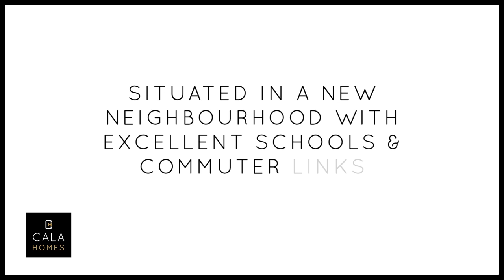CALA at Mindenhurst, Deepcut | Just Ask CALA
A modern development of 2 bedroom apartments and 2-5 bedroom family homes, close to the town of Camberley.